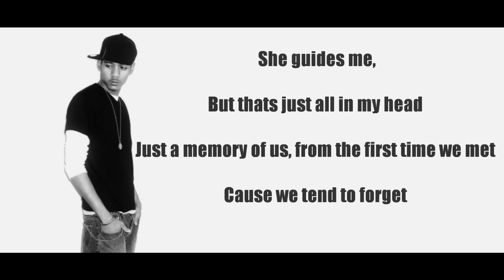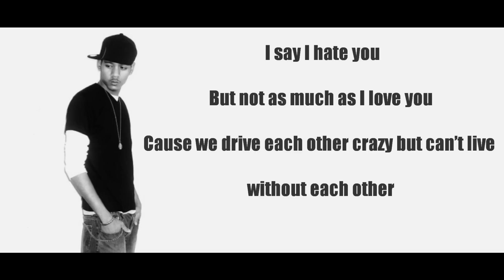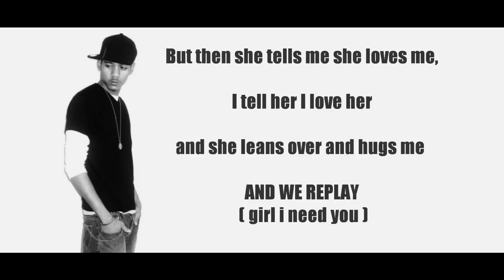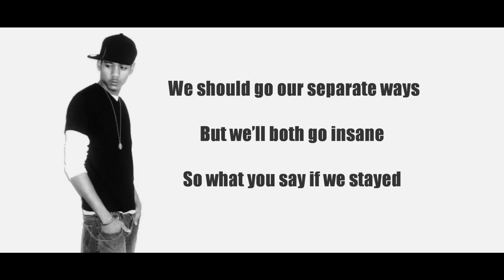Loco Kidd - Hit Replay ( Lyric Video )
Loco Kidd original song called Hit Replay